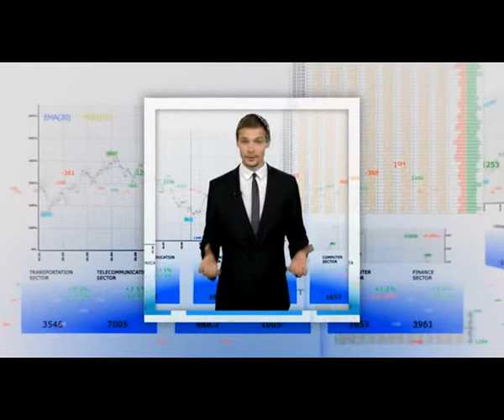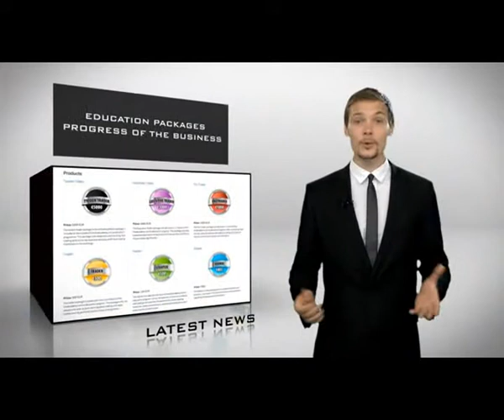One Coin The Concept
Get started with a free account. Then upgrade with as little as 130 Euros.

OneCoin provides a once in a lifetime opportunity, revolutionizing the business world of today’s digital economy. The OneCoin concept is born out of the success of the pioneering cryptocurrency - Bitcoin. OneCoin has the ambition to become the next big cryptocurrency – as it uses the latest technology and has a well thought-through concept, can provide long-term value to its investors. This opportunity is only available through a strict invitation-only basis, whereby you can also benefit from education materials that will expand the knowledge you need to succeed in the world of financial markets and cryptocurrency.